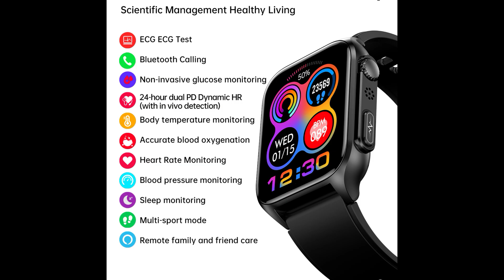Amazon Hot Selling Men Women Unsex ECG Smart Bracelet with HR BP SPO2 Monitor Bluetooth Call TK12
Connie Yan  (Sales Manager)